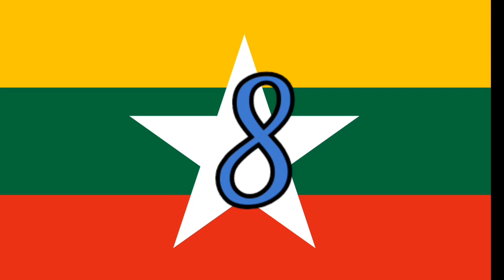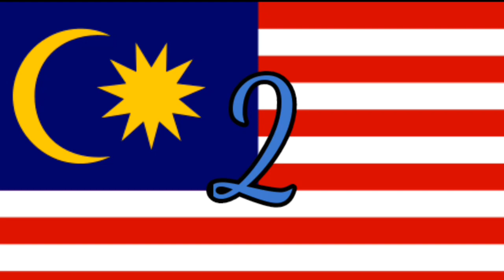10 Cây cầu dài nhất ở khu vực Đông Nam Á / The 10 longest bridges in Southeast Asia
10 Cây cầu dài nhất khu vực Đông Nam Á

1 : Cầu Sultan Haji Omar Ali Saifuddien - Brunei (30000m)
2: Cầu Sultan Bbdul Halim Muadzam Shah - Malaysia (24000m)
3 : Cầu Penang - Malaysia  (13500m)
4 : Cầu Bhumibol - Thái Lan  (13000m)
5 : Cầu Đường thu phí Bali Mandara - Indonesia  (12700m)
6 : Cầu Cepu - Cordova -Philippines (8900m)
7 : Cầu Thanlwin - Myanmar (6600m)
8 : Cầu Pakokku - Myanmar (6170m)
9 : Cầu Đình Vũ Cát Hải - Việt Nam (5440m)
10 : Cầu Suramadu - Indonesia (5438m)

The 10 longest bridges in Southeast Asia

 1: Sultan Haji Omar Ali Saifuddien Bridge - Brunei (30000m)
 2: Sultan Bbdul Halim Muadzam Shah Bridge - Malaysia (24000m)
 3: Penang Bridge - Malaysia (13500m)
 4: Bhumibol Bridge - Thailand (13000m)
 5: Toll Bridge Bali Mandara - Indonesia (12700m)
 6: Cepu - Cordova Bridge -Philippines (8900m)
 7: Thanlwin Bridge - Myanmar (6600m)
 8: Pakokku Bridge - Myanmar (6170m)
 9: Dinh Vu Cat Hai Bridge - Vietnam (5440m)
 10 : Suramadu Bridge - Indonesia (5438m)